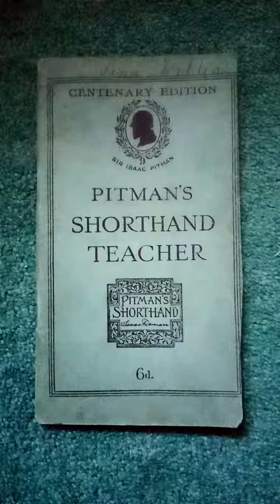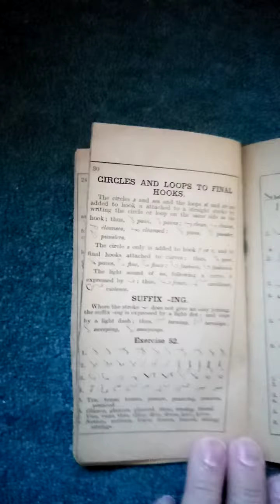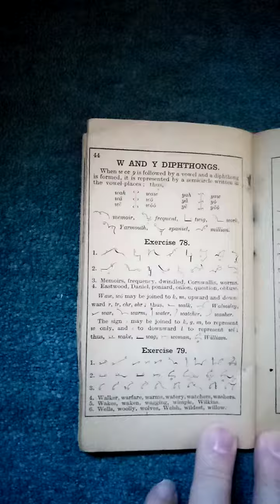Pitman's shorthand teacher centenary edition vintage Ephemera